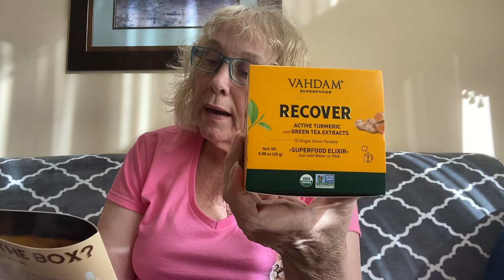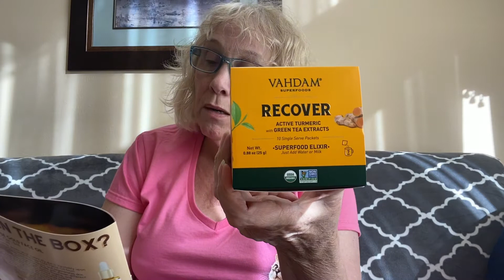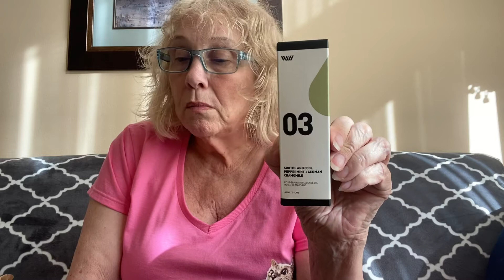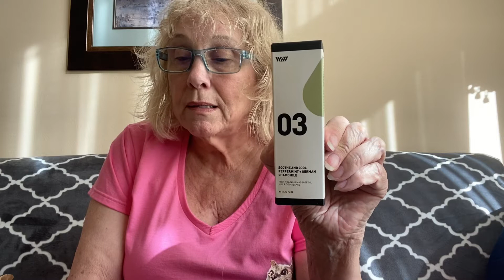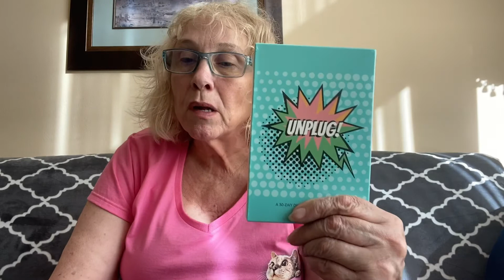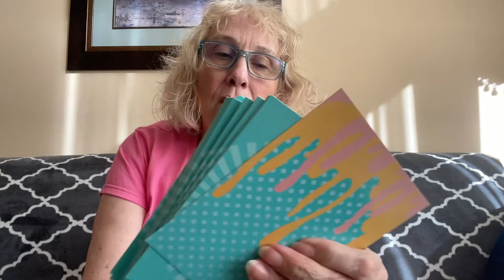My First Therabox Unboxing